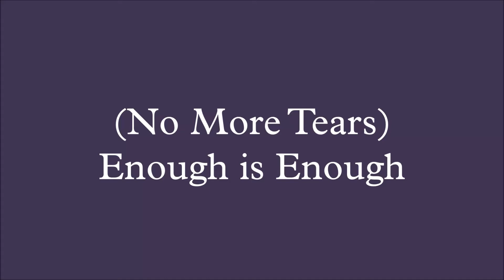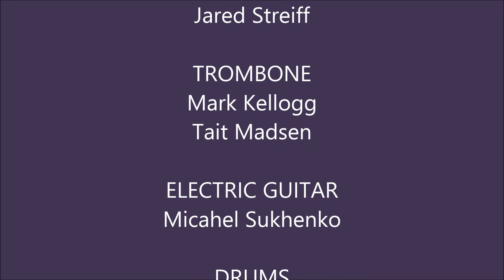(No More Tears) Enough is Enough - Lael Van Keuren and Elizabeth Urbanczyk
Lael Van Keuren and Elizabeth Urbanczyk singing the #1 hit from 1979, which was made famous by Barbra Streisand and Donna Summer.

Arranged and Orchestrated by Anthony Bisbano